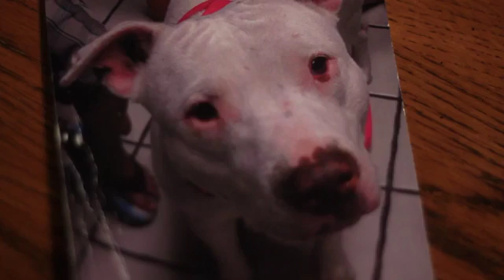Better Air Probiotics Butch and Rhonda